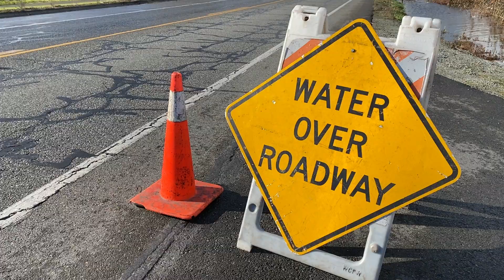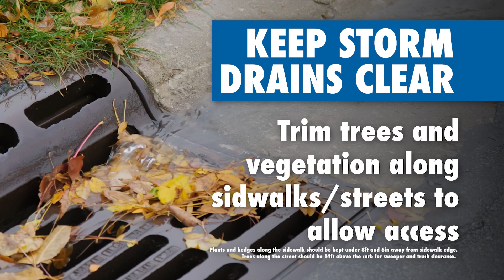Around Mount Vernon - November 2023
Discover what your city government is doing in Around Mount Vernon! This month we highlight the city budget, flood preparation, and Veterans Day celebrations.

Find out more at MountVernonWA.gov!